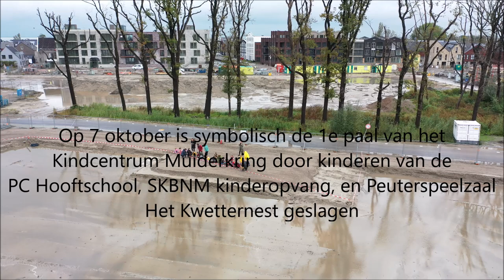De Krijgsman en het Kindcentrum Muiderkring te Muiden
Op 7 oktober is symbolisch de 1e paal van het
Kindcentrum Muiderkring door kinderen van de
PC Hooftschool, SKBNM kinderopvang, en Peuterspeelzaal
Het Kwetternest geslagen

 De verwachting is dat het
Kindcentrum Muiderkring in
december 2021 wordt opgeleverd, en
dat in januari 2022 het gebouw
betrokken kan worden.

Artist:  Chad Crouch
Downloaded from Free Music Archive